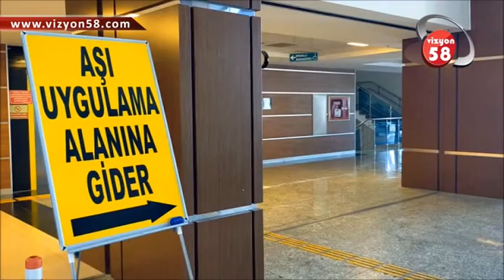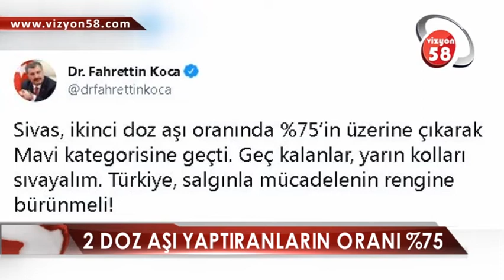SİVAS'TA MAVİ KATEGORİYE GİRDİ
Sivas’ta aşılama oranları giderek yükseliyor.

Sağlık Bakanı Fahrettin Koca, koronavirüsle mücadele kapsamında Sivas'ın, ikinci doz aşı oranında yüzde 75'in üzerine çıkarak, "mavi kategori"ye geçtiğini duyurdu.

Geç kalanlar, yarın kolları sıvayalım. Türkiye, salgınla mücadelenin rengine bürünmeli." ifadesini kullandı.